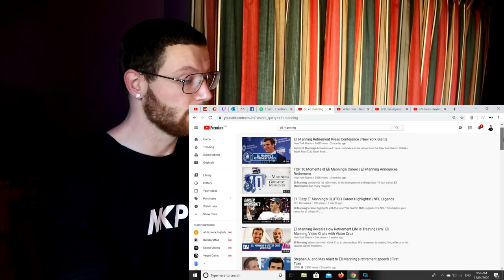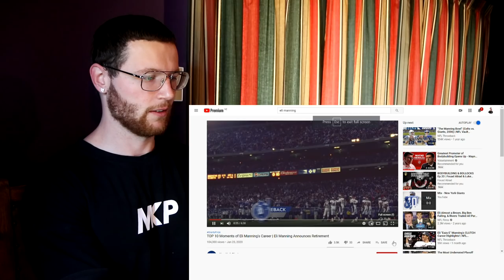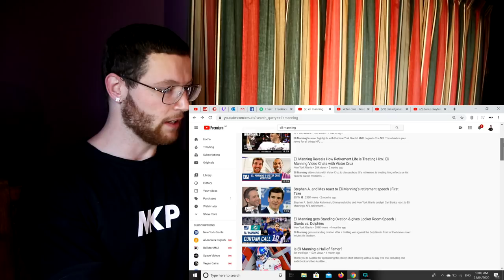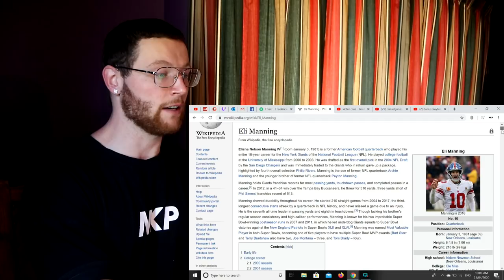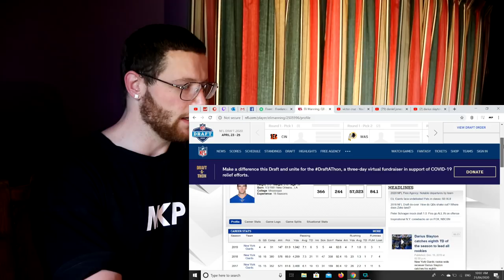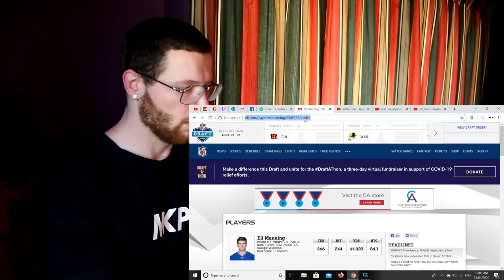Rugby Player Reacts to ELI MANNING New York Giants Legendary NFL Quarterback Career Highlights!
In this video I take a look at legendary 2 x Superbowl Winning QB ELI MANNING of the NEW YORK GIANTS and the 10 best moments from his storied NFL career. I then take a quick loko at some statistics before moving on to his replacement believe it or not, DANIEL JONES!

I was recommended this player by a subscriber of mine, Harrison Jolly! Harrison was kind enough to send me two awesome NFL jerseys and you can see that video

I come to you as an ex-rugby player and I am doing all I can to spread the game of rugby as world wide as possible through my YouTube channel.

As a massive sports fan myself, I decided to take a dive into learning as much as I could about the world of American Football and I'm still absolutely loving it.

What I've decided to do along the way is document my reactions to this sport through a series of YouTube videos titled "Rugby Player Reacts".

*** Follow Major Key Physiques on YouTube here!

*** Hang out with me on Twitch here!